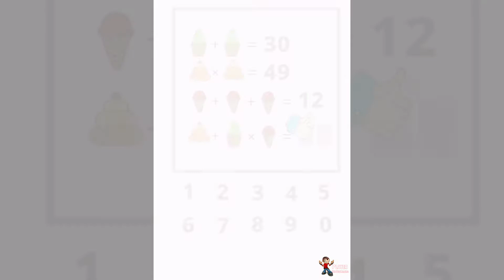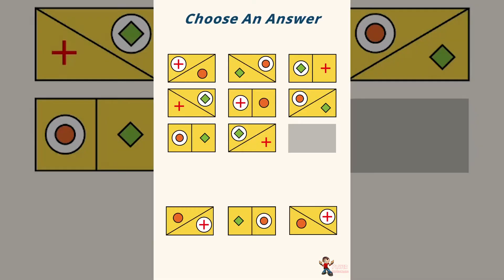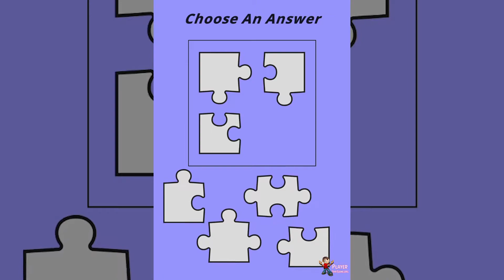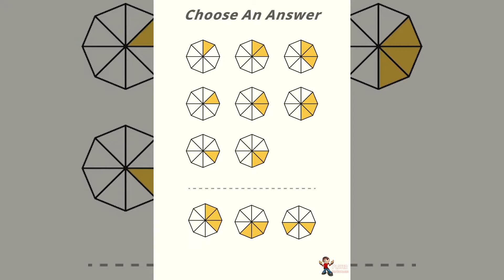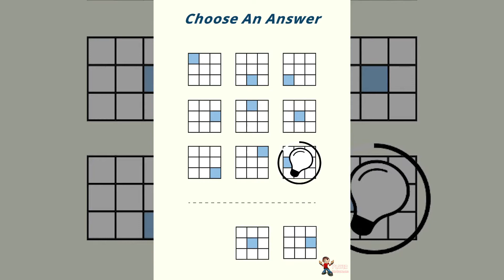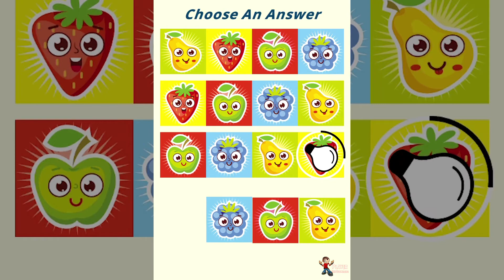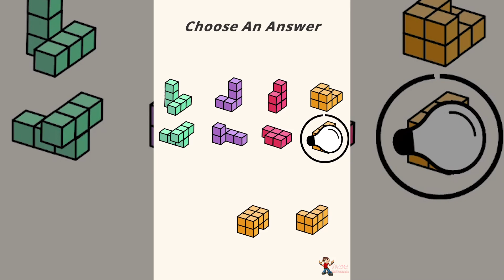Brain Wash - Think Walkthrough Gameplay Part 13 All Levels (iOS, Android)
Brain Wash Think Part 13 All Levels iOS,Android Gameplay